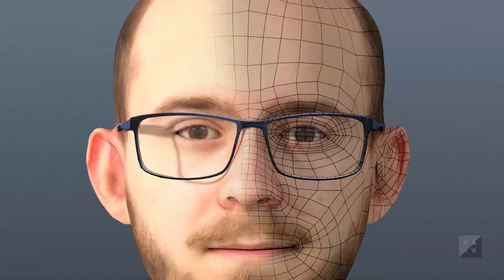What’s Cooking? | Kitchen Conversation with Student Danilo Cedeño Vaughan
Danilo Cedeño Vaughan studies Interactive Media at the Animationsinstitut of the Filmakademie Baden-Wuerttemberg. Danilo came from Nicaragua to Germany to study at the Animationsinstitut. In the second episode of the mini-series "What's Cooking?", he talks about his experiences as an international student – and gives potential applicants the courage to take the next step: “Don’t be afraid to fail, it has already failed if you don’t try in the first place. You will make mistakes along the way and that’s fine. We all start somewhere. I know this is super cheesy but this mindset has gotten me quite far. So either I’m good at what I do or people haven’t noticed that I’m still here.”

In the mini-series "What's Cooking?" employee Densel Smith interviews international students at the Animationsinstitut. How does it feel to be a student in Germany? What hurdles do foreign applicants face? And what does the Animationsinstitut offer its students? Many questions are a recipe for making you hungry. That's why there's a lot of chopping, slicing, stirring, and seasoning. One thing is for sure: the conversations certainly won’t lack any flavor!